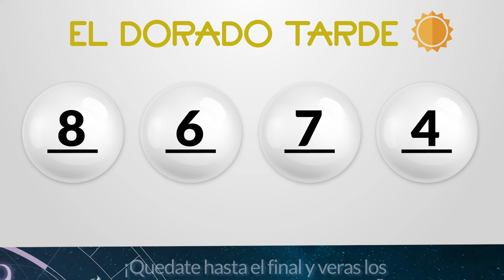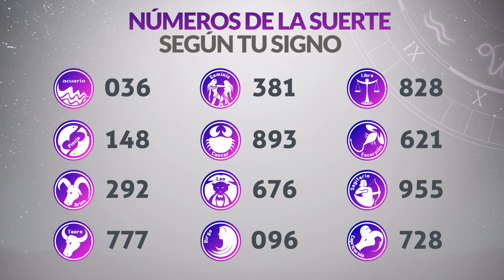Resultado de DORADO TARDE del Viernes 12 de Julio de 2024 CHANCE 🍀😱💰🚨🔥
Resultado de Dorado Tarde Viernes 12 de Julio de 2024
Resultado de Dorado Tarde doce de julio
Ultimo resultado de sorteo de Dorado Tarde
CHANCE Dorado
dorado tarde
loteria dorado
invierte
resultados gana
loterias gana